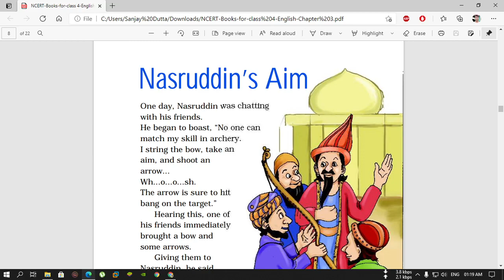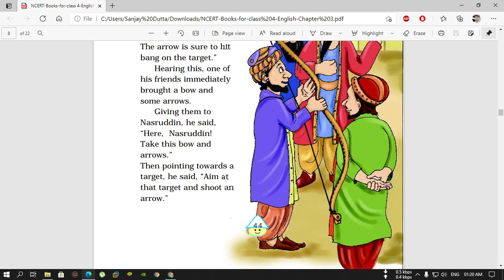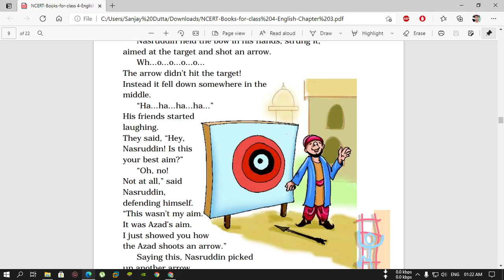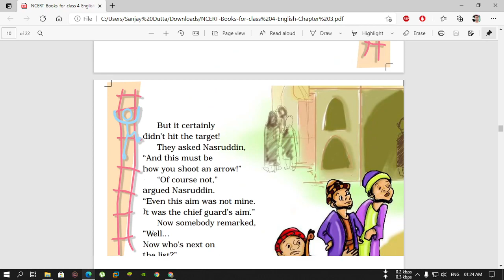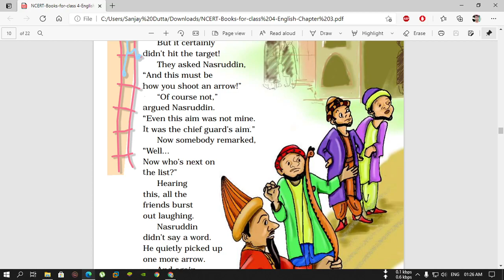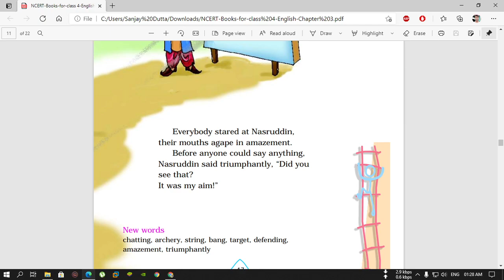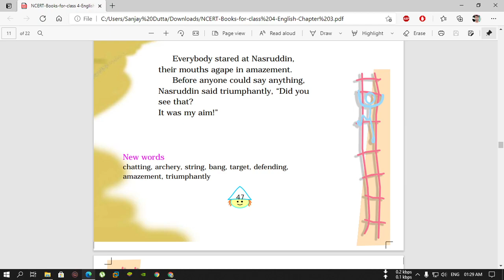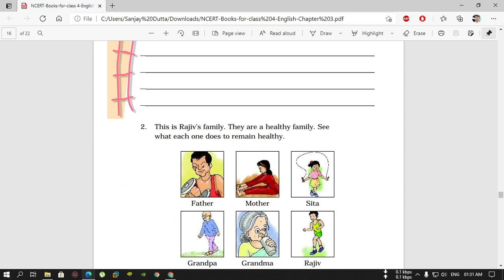Nasruddin's Aim Class IV